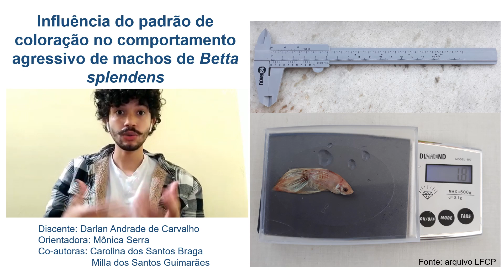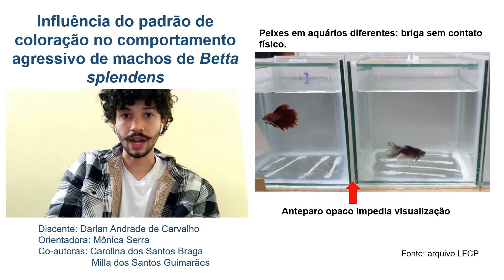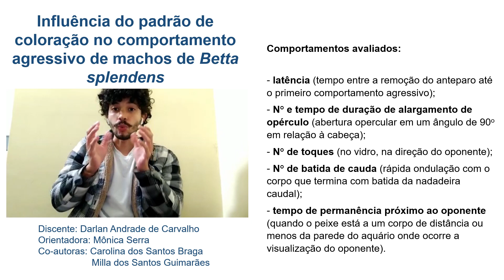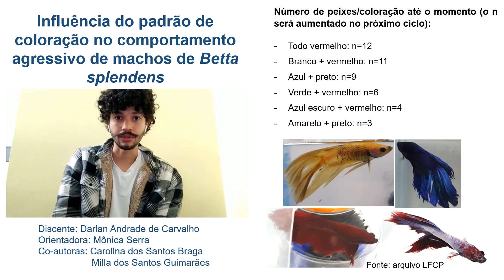Influência do padrão de coloração no comportamento agressivo de machos de Betta splendens.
Os peixes machos da espécie Betta Splendens são territorialistas e naturalmente agressivos utilizando comportamentos agonísticos, que é qualquer tipo de comportamento relacionado a luta, para vencer disputas com outros da mesma espécie. Dessa forma, o objetivo do projeto foi avaliar se diferentes padrões de coloração de machos de Betta splendens resultam em diferenças no perfil comportamental (padrão de briga contra coespecíficos). Anteriormente ao experimento os peixes foram pesados e tiveram o comprimento corporal medidos para que fossem pareados peixes com tamanhos semelhantes. Os animais foram separados por um anteparo que impedia os peixes de se verem. No dia do experimento o anteparo dos peixes pareados foi retirado e a filmagem iniciada. Após dez minutos o anteparo foi recolocado e a filmagem encerrada. Foram utilizados no total 45 peixes dentre eles 12 eram completamente vermelhos, 11 com o corpo branco com nadadeiras com pontos vermelhos, 9 com corpo azul  e cabeça ou testa preta, 4  com corpo azul escuro e as nadadeiras vermelhas, 6 com o corpo branco vermelho esverdeado com as nadadeiras e pontos vermelhos e 3 peixes amarelos com pontos pretos. Os comportamentos agonísticos avaliados foram a latência, abertura de opérculo, abertura de nadadeira, toque, batida de causa e tempo próximo ao oponente. Como foi utilizado um número baixo de animais haverá uma segunda etapa da pesquisa com um número maior de animais, com mais cores, mais combinações de cores para que possamos obter resultados mais precisos.